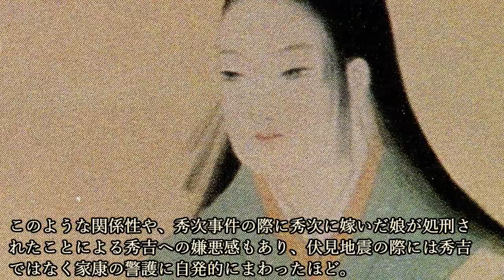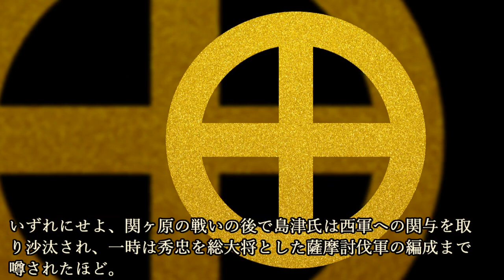関ヶ原の戦いの前から家康と仲の良かった大名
『関ヶ原の戦いの前から家康と仲の良かった大名』ついて紹介していこうと思います。

~目次~
0:00 オープニング
0:56 仙石秀久
3:45 最上義光
6:04 池田輝政
7:35 島津義久
9:36 細川忠興
11:05 まとめ

【関連動画】
姫路城を築いた『池田輝政』は秀吉・家康から愛された戦国の勝ち組だった！